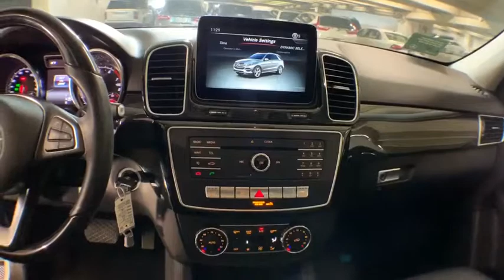2016 Mercedes-Benz GLE New and preowned Mercedes-Benz, Atlanta, Buckhead, certified preowned P9843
White U 2016 Mercedes-Benz GLE available in Atlanta, Georgia at Mercedes of Buckhead.

Recent Arrival!br2016 Mercedes-Benz GLE. This particular GLE 350 GLE is White and has interior. . 2016 Mercedes-Benz GLE 350brbrbrOdometer is 5000 miles below market average!brCARFAX One-Owner. Clean CARFAX.brbrbrMercedes-Benz of Buckhead prides ourselves on our exceptional customer satisfaction ratings Everyday. Our Certified professional sales staffs only goal is to treat you to the most relaxed, enjoyable and trustworthy purchasing experience that you have ever had. Our convenient Buckhead location near Lenox Mall and Phipps Plaza, very flexible Sales and Service hours, and expansive of selection of weather-protected new and pre-owned automobiles only adds to that experience. Please allow us to show you what make Mercedes-Benz of Buckhead the luxury car dealership of choice in the entire Southeast. Enjoy our gourmet Cafe Benz, award winning Service department, and be assured that our commitment to serving you is absolutely the #1 priority! Mercedes-Benz of Buckhead - Where People Drive Us.